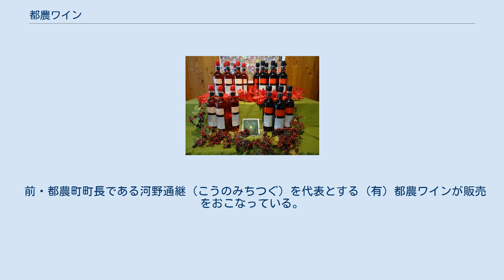都農ワイン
都農ワイン（つのわいん）は宮崎県都農町で生産されるワイン。
 都農ワイン（2012年） 人口1万2000人のきわめて特産の少ないこの地の農業を活性化し「町おこし」とするために、平成元年、町と農家とが協同となって第三セクターでのワイン作りを考えた。
元々生食用ブドウの栽培はおこなってきたが、ワイン醸造の経験には乏しく、詳しい人材をブラジルでワイン作りをしていた小畑暁（おばたさとる）に委嘱し、ワイナリーとして出発した。
　 しかし、気温も高く、雨量が多い火山灰性の土地でミネラル分の不足する、ワインには適さない土壌である。
そこで「土」の基礎研究から手を付け、試行錯誤の結果、生ゴミと鶏糞を主成分とした堆肥による土壌改良をおこない、ワイン用ブドウにふさわしいミネラル分に富んだ土地を得ることができるようになり、地元産のブドウにこだわった独自の個性をもったワイン作りに成功した。
1996年11月、ロゼと赤ワイン3万本余りのリリースで出荷を開始、瞬く間に完売、続いて発売した白ワインも即日完売となる。
 キャンベル・アーリーをメインに、マスカットベリーA、デラウェアなどのヨーロッパ系品種を栽培している。
現在では、年間22万本の出荷をおこない2億5000万円を売り上げるようになった（2007年）。
イギリスの批評家たちが毎年評価するレポート「世界のワイン100選」に2度選ばれるなど、世界も注目する品質を確保できるようになる。
 前・都農町町長である河野通継（こうのみちつぐ）を代表とする（有）都農ワインが販売をおこなっている。